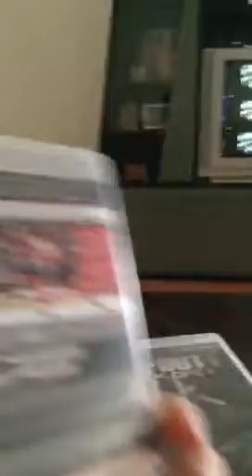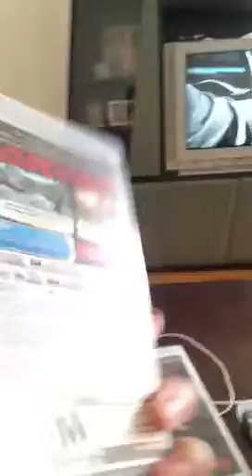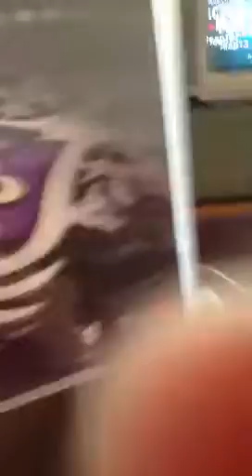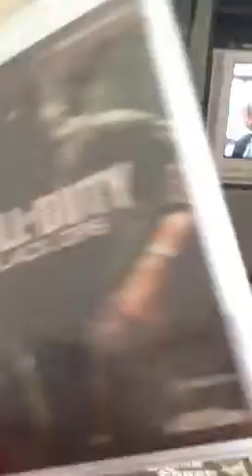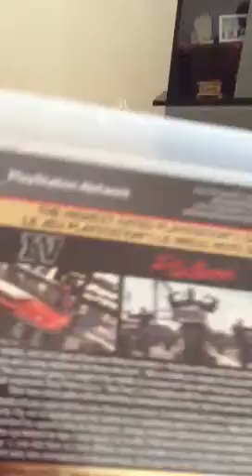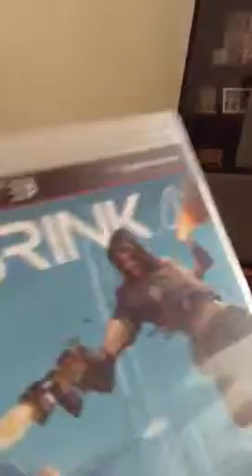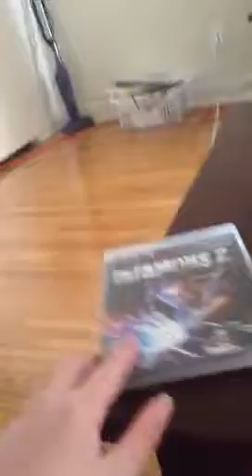Top 10 good games for PS3